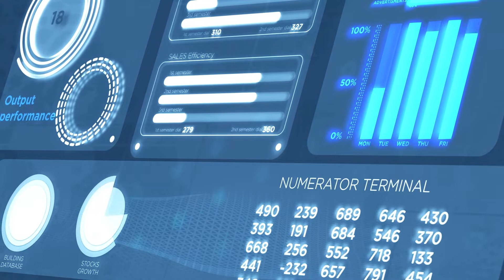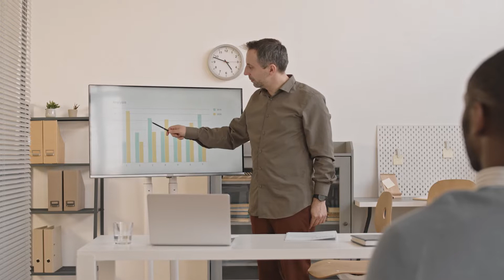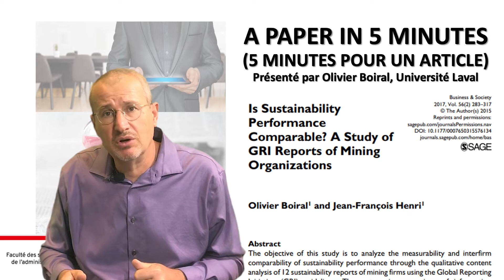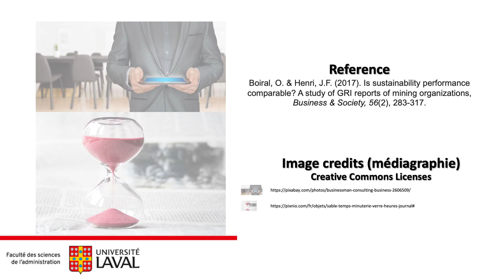Is sustainability performance comparable? A study of GRI reports of mining organizations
Reference: Boiral, O. & Henri, J.F. (2017). “Is sustainability performance comparable? A study of GRI reports of mining organizations”, Business & Society, 56(2), 283-317.

Abstract
The objective of this study is to analyze the measurability and interfirm comparability of sustainability performance through the qualitative content analysis of 12 sustainability reports of mining firms using the Global Reporting Initiative (GRI) guidelines. The systematic comparison of information disclosed in 92 GRI indicators sheds light on the reasons underlying the impossibility of rigorously measuring and comparing the sustainability performance of firms from the same sector, which are supposed to be strictly following the same reporting guideline. These reasons include qualitative aspects of sustainability, lack of compliance with GRI protocols, indicator contingency, ambiguous or incomplete information, data heterogeneity, and report opacity. The study makes it possible to return to the very notion of sustainability, its meaning, and flexible application by organizations. The results are discussed from three different theoretical perspectives (functionalist, critical, and postmodern), each of which proposes possible and complementary explanations of the main findings.